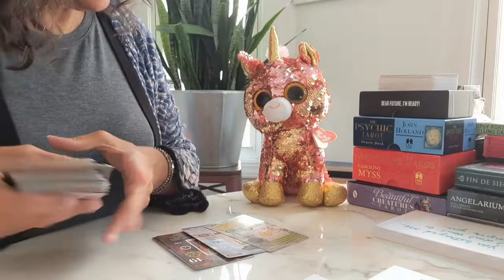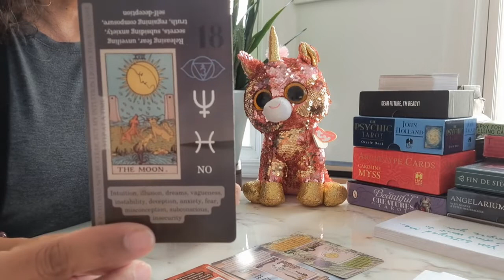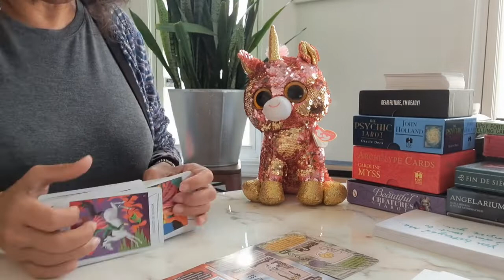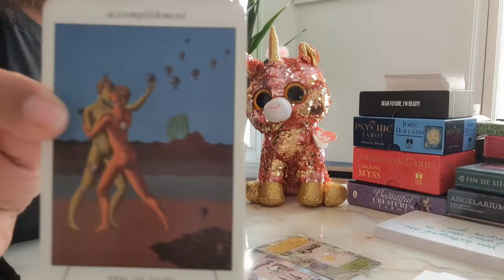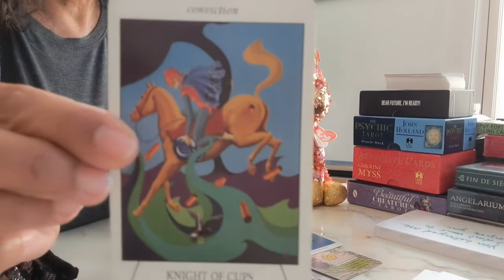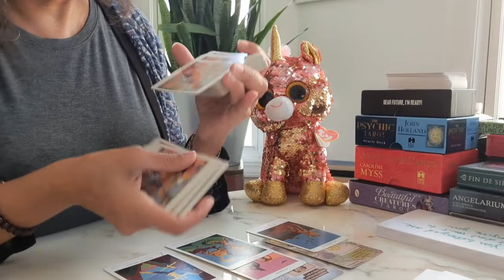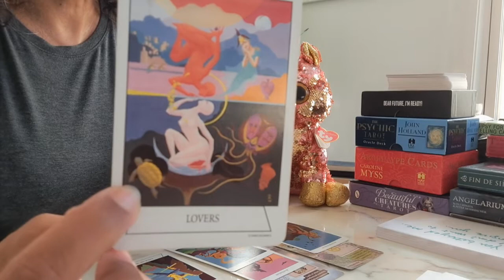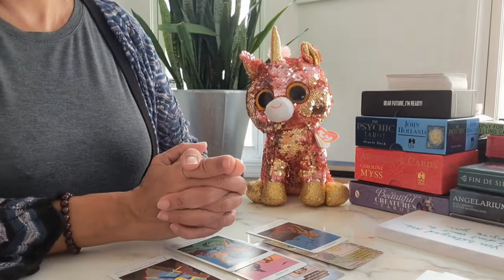Your prayers are being answered. Victory is yours.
Thank you for the likes, comments & of course the subscribes! I appreciate you all. Stay blessed.